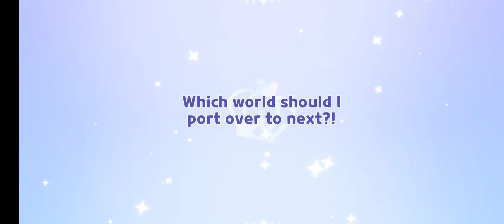Cookie Run Kingdom Gameplay Part 94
No battles today, just doing some gacha pulls.

Note: I do not own Cookie Run, nor do I own Disney.